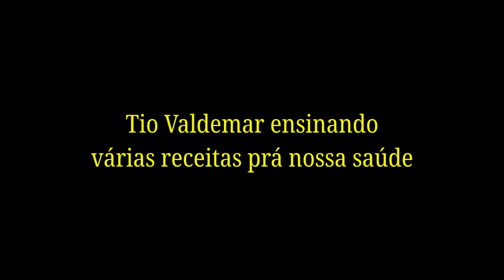Que prosa mais gostosa.